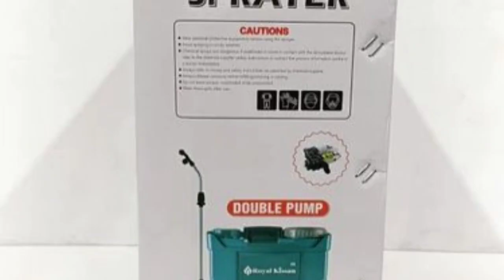डबल मोटर कृषि स्प्रेयर श्रेणी: 12वी/12एएच 20लीटर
लीटर डबल मोटर कृषि स्प्रेयर श्रेणी: 12वी/12एएच